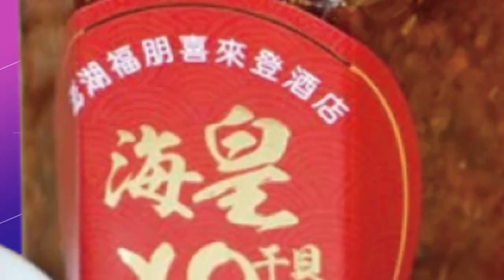【每日必看】關帝廟開價4500萬 網友驚呼:媽祖廟也有賣? 20230205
賣屋網真的什麼都賣，居然被發現連關公廟都賣，有網紅發現新北一間關公廟要拍賣總價4500萬影片一出各界譁然有網友問那媽祖廟也有在賣嗎?